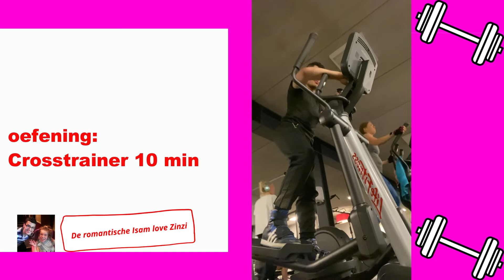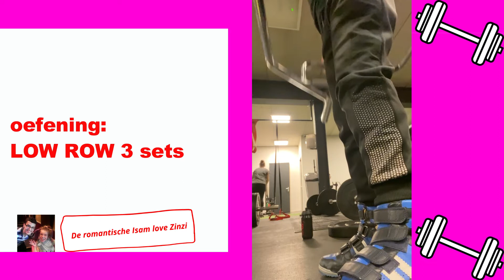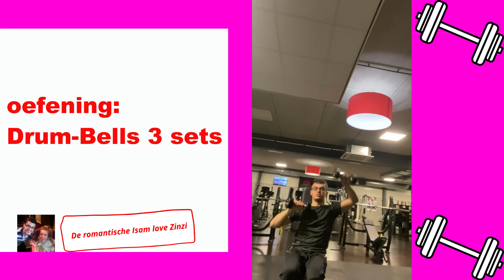Dit is de trainingsschema van Isam - de romantische lsam love Zinzi #3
Het liefst wil ik elke vrijdag  of
ander dagen video's maken en
uploaden. Maar dat lukt niet elke elke week.
om een video te maken en te  uploaden.